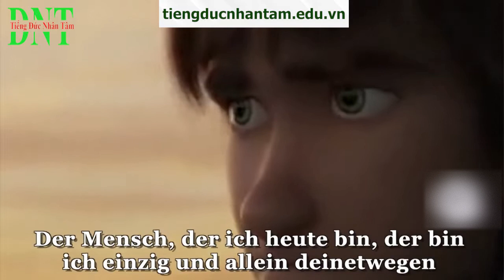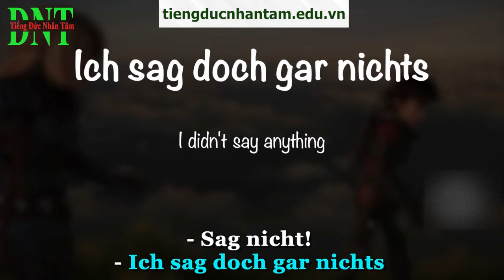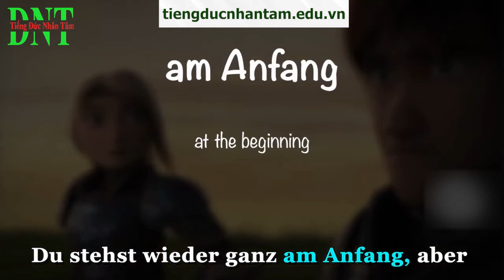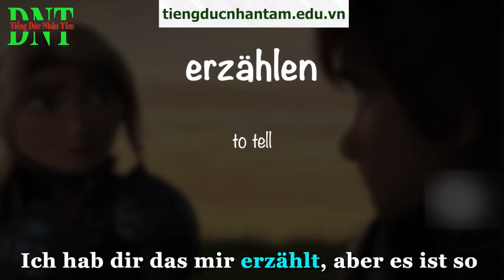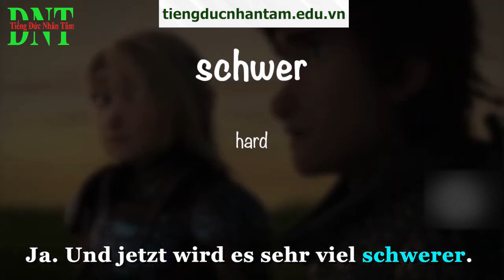Học Tiếng Đức Qua Phim Hoạt Hình Bý Kíp Luyện Rồng// Tiếng Đức Nhân Tâm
Học Tiếng Đức Qua Phim Hoạt Hình Bý Kíp Luyện Rồng
Học tiếng Đức qua phim hoặc video là cách vô cùng tuyệt vời giúp bạn có thể trau dồi vốn từ vựng và khả năng nghe hiểu của bản thân nhanh nhất!
👉Tham khảo lịch khai giảng Tiếng Đức Nhân Tâm tại đây
CÔNG TY CỔ PHẨN TƯ VẤN VÀ ĐÀO TẠO TIẾNG ĐỨC NHÂN TÂM
🔖Giấy chứng nhận đăng ký doanh nghiệp số : 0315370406 – Nơi cấp: Sở kế hoạch và đầu tư Thành Phố Hồ Chí Minh.
🔖Trung Tâm ngoại ngữ Đức Nhân Tâm: Giấy phép hoạt động trung tâm ngoại ngữ số 1016/QĐ-GDĐT-TC do Sở GD-ĐT TP.HCM cấp
💒Số 3 Cù Lao, P.2, Q.Phú Nhuận, TP.HCM
Nhớ theo dõi kênh Instagram của Tiếng Đức Nhân Tâm nhé